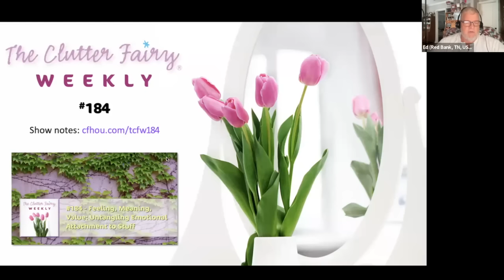Feeling, Meaning, Value: Untangling Emotional Attachment to Stuff - The Clutter Fairy Weekly #184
As we work to reduce the clutter in our spaces, sometimes we find that our relationship to stuff seems hopelessly tangled up in our memories, beliefs, and feelings. In episode #184 of The Clutter Fairy Weekly, Gayle Goddard, professional organizer and owner of The Clutter Fairy in Houston, Texas, scrutinizes sentimental clutter and offers tips for balancing emotional or sentimental attachment with the real limitations of time, space, and resources.

Chapters:
00:00 Introduction
00:54 Discussion of the last Weekly Tittle
03:24 Main topic: Feeling, Meaning, Value: Untangling Emotional Attachment to Stuff
53:25 Next episode’s topic
53:51 Weekly Tittle
55:22 Closing announcements